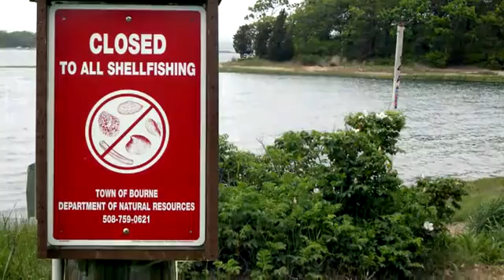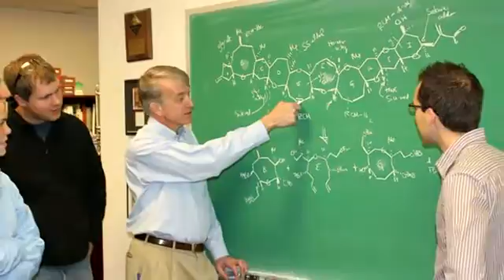Curing Red Tide Food Poisoning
The quest to cure a terrible form of food poisoning caused by population explosions of algae that stain the water red and produce a potent toxin is the topic of a new episode in the American Chemical Society (ACS) Prized Science video series.

Titled "Taming the Red Tides," the video focuses on Michael Crimmins, a chemist at the Univ. of North Carolina in Chapel Hill, whom studies brevetoxin A, a poison produced by red tide algae.

Source: American Chemical Society